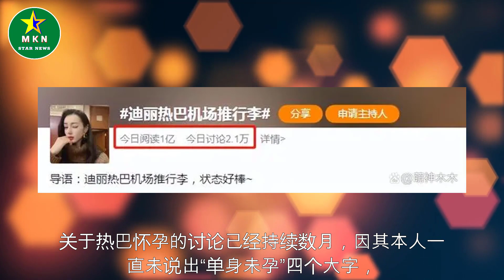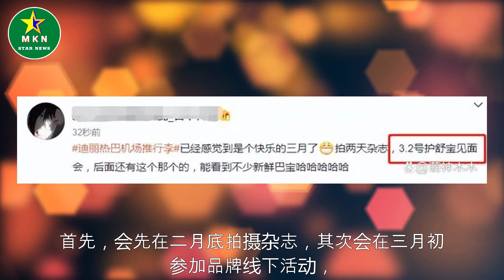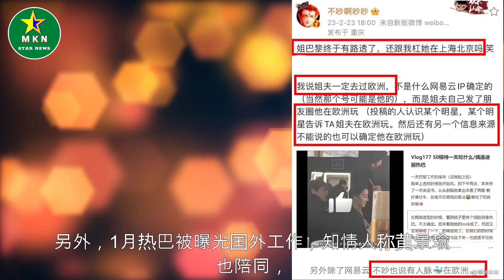热巴公开露面！推行李破怀孕传闻，身材苗条状态佳，三月行程满满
热巴公开露面！推行李破怀孕传闻，身材苗条状态佳，三月行程满满 | MKN Star News.